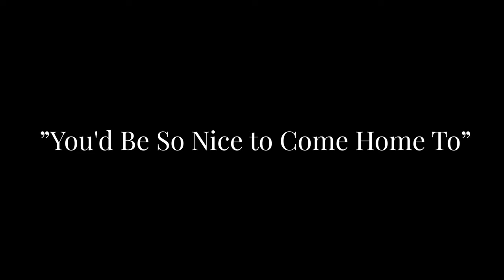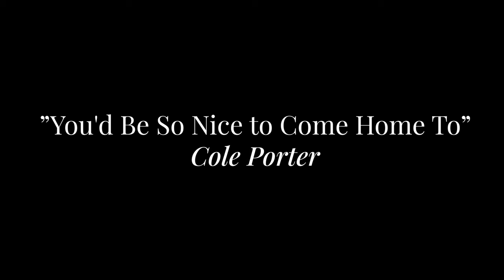Anna Stevens Trio - "You'd Be So Nice to Come Home To" Live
Anna Stevens Trio

Anna Stevens - vocals
Vincent Robineau - guitar
Hugues Lassere - bass
Galaad Moutoz - video

" You'd Be So Nice To Come Home To " written by Cole Porter.

Filmed at Le Wok Forever, Rennes